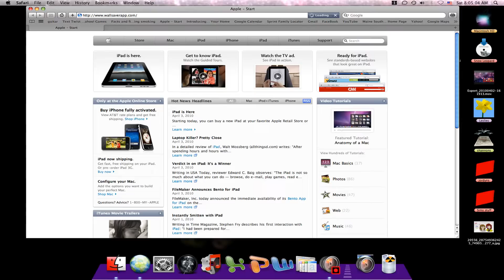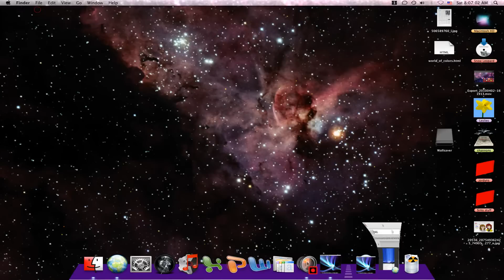 Moving Backgrounds on Mac! 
IF YOU HAVE ANY VIDEO REQUESTS ON STUFF ABOUT MAC'S COMPUTERS, OR TOPICS I HAVE MADE VIDEOS ON ASK ME.

Here is how to create moving backgrounds on your mac. All you have to do is simply download a program called Wallsaver.app and then get any screensaver that you want to use as your moving background and activate it. It is very simple and easy. It should take less than 2 minutes to have your moving background up and running.

To get the Wallsaver app go to the website below.

NOTE: TO GET THE PROGRAM RUNNING YOU HAVE TO REACTIVATE IT EVERY TIME YOU TURN YOUR COMPUTER ON!